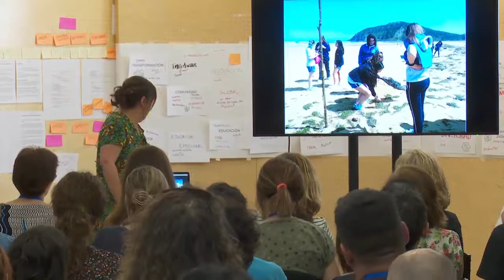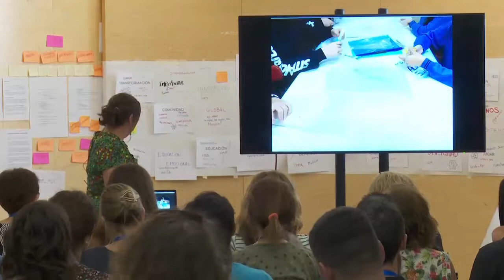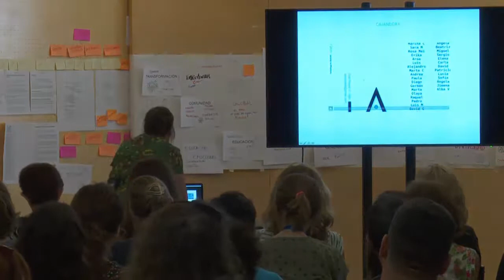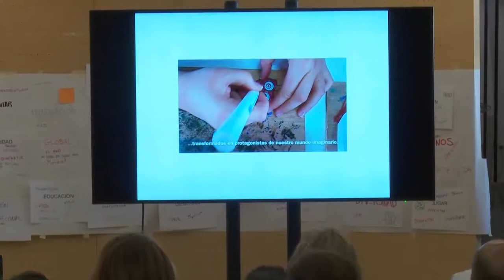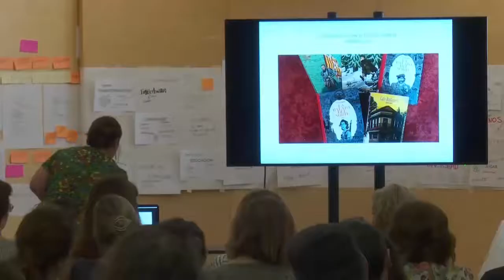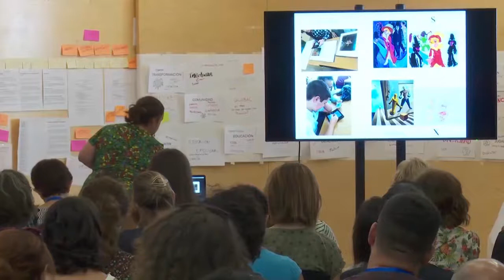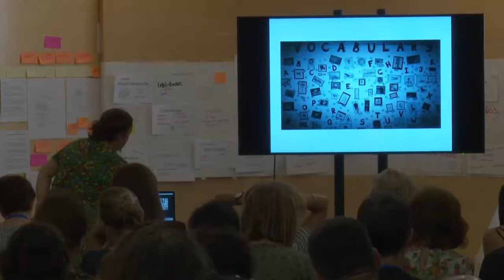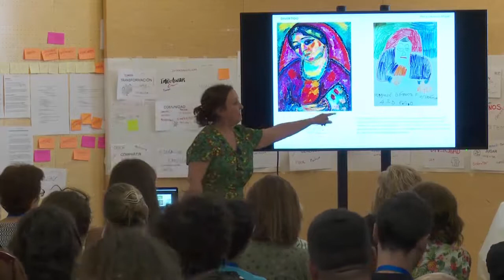7 Bisagras artísticas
Inés Fernández Fernández